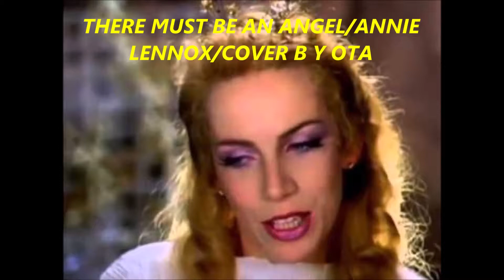THERE MUST BE AN ANGEL/ ANNIE LENNOX/COVER BY OTA